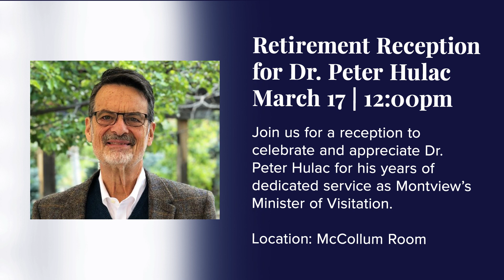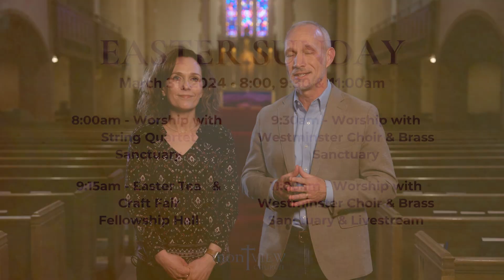Weekly Co-Pastor Update – March 14, 2024